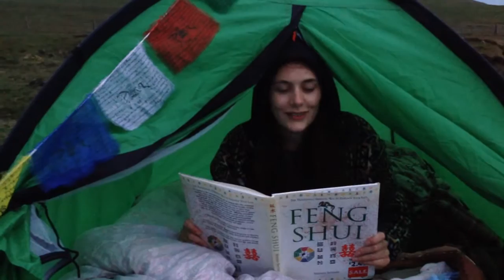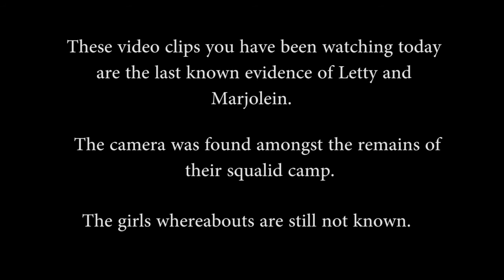HMBTV S01E07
Marjolein and Letty's forces are finally combined to create a truly memorable occasion.